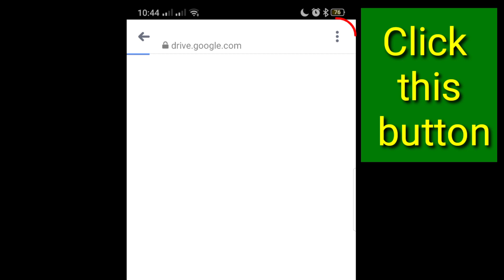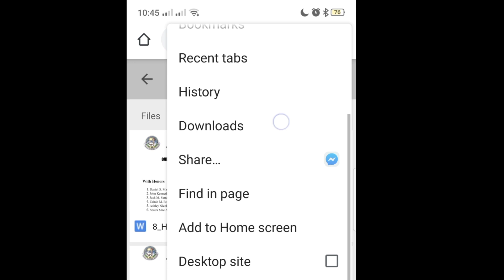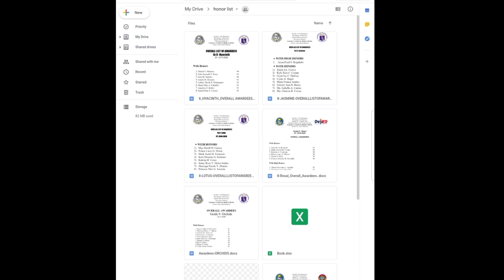How to Share/Upload file in Google Drive using your Android Phone Tutorial||Share File with a link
This is the New Normal.  We need to educate ourselves in different ways so we can keep up with modern techniques in education.